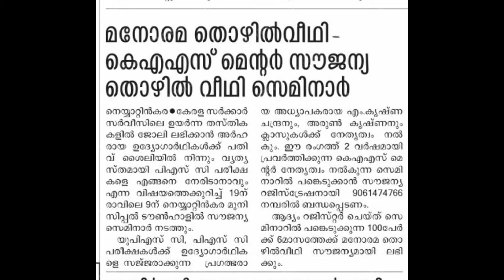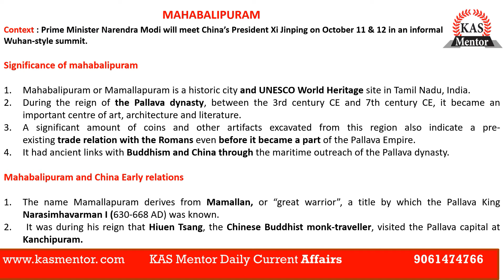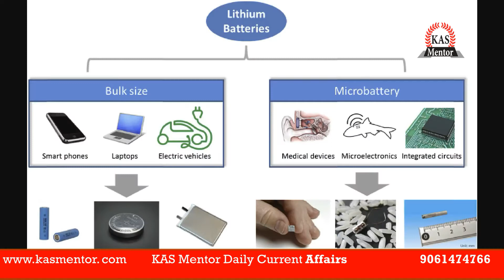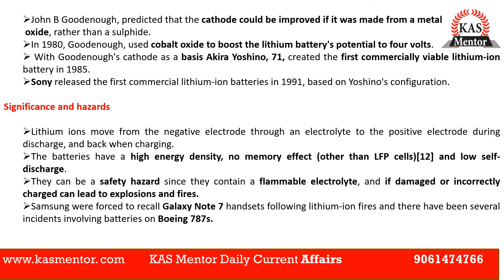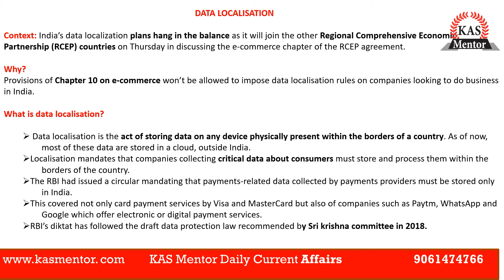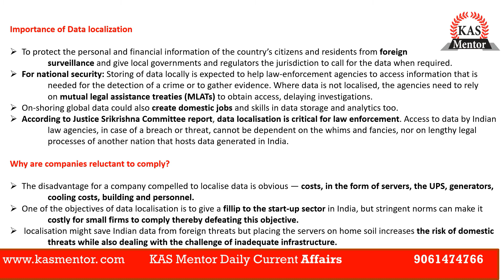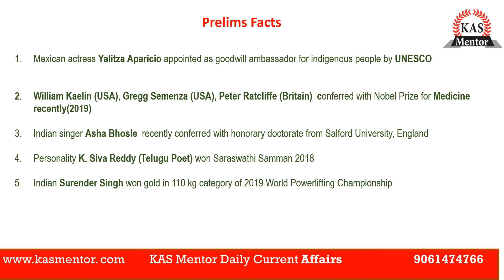KAS Mentor Daily Current Affairs-Mahabalipuram,Data Localisation,Nobel price for Chemistry 2019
MAHABALIPURAM
LITHIUM-ION BATTERY
DATA LOCALISATION